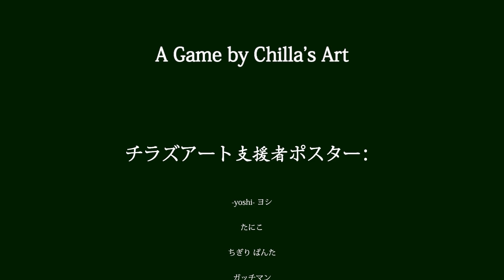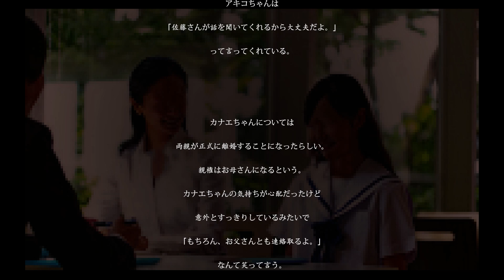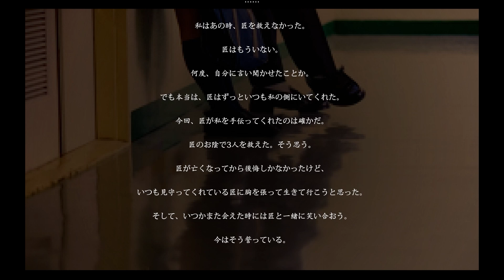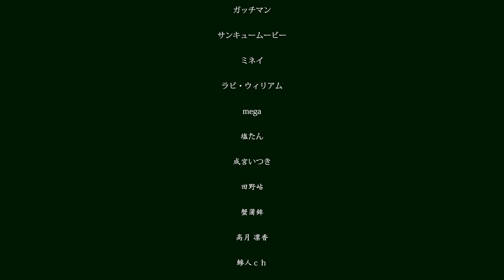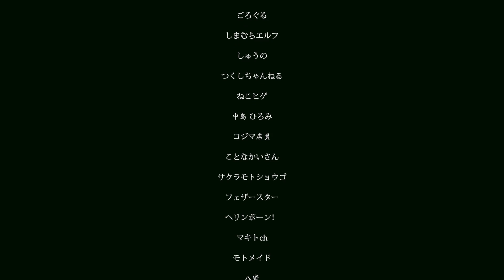【最終回】失踪事件を捜査してグッドエンディングとバッドエンディングへ【行方不明】＃３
今回実況しますのはChilla's Art｜チラズアート様が制作した
【行方不明】です